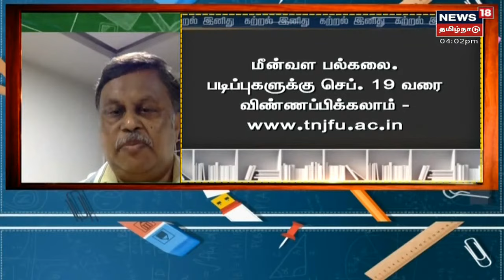KATRAL INIDHU | உயர் கல்வி சார்ந்த அனைத்து ஆலோசனைகளும் | Higher Education Guidance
இன்றைய கற்றல் இனிது நிகழ்ச்சியில் உயர் கல்வி சார்ந்த அனைத்து சந்தேகங்களும் அது தொடர்பான விளக்கங்களையும் பார்க்க இருக்கின்றோம். சிறப்பு விருந்தினர்களாக கல்வியாளர் நெடுஞ்செழியன் மற்றும் கல்வியாளர் சிவகுமார்